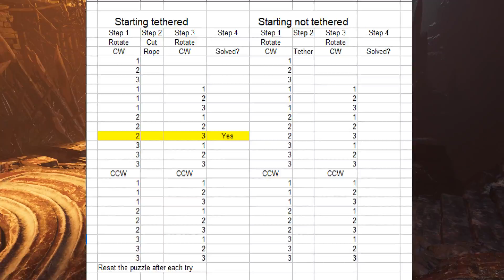Shadow of the Tomb Raider Part 11 - Head of the Serpant